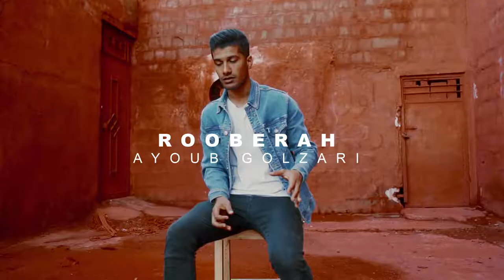Ayoub Golzari -Rooberah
ROOBERAH
Ayoub Golzari
Liyrcs: Amir Sabeti
Arr,Mix & Master: Saber Shahi
Guitar: Arsham Ghafouri
Thanks: Hossein Zarei